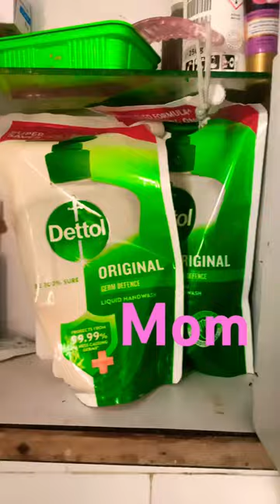When there is no soap in the soap dispenser (all generations) by journal of Dhriti 🤣🤣